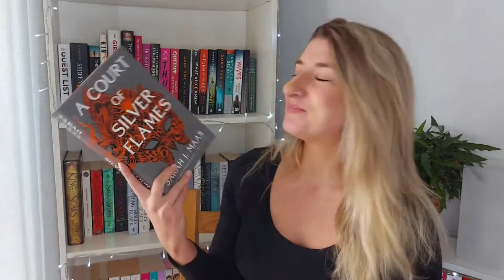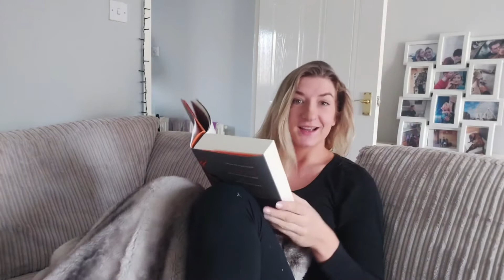A COURT OF SILVER FLAMES by sarah j maas // reading vlog (spoiler + spoiler free)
Hi Sunshines
I hope You guys enjoyed this  A COURT OF SILVER FLAMES by sarah j maas // reading vlog (spoiler + spoiler free)